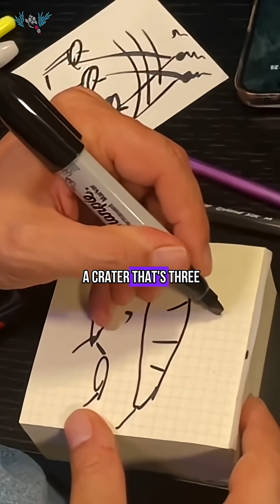Is Starlink Stopping Us From Reaching Extraterrestrial Life?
Is Starlink helping humanity connect or accidentally blocking our search for alien life?

Radio telescopes scan the universe for faint signals that could come from extraterrestrial civilizations. From massive single-dish observatories like the collapsed Arecibo telescope to phased arrays like the Allen Telescope Array in California, these instruments rely on an extremely quiet radio environment.

The problem is that Spacex's Starlink satellites transmit powerful radio signals as they pass overhead, which can interfere with these sensitive telescopes. While Starlink has agreed to pause transmissions over certain observatories, satellite interference remains a growing concern.

The real long-term solution may be placing radio telescopes on the far side of the Moon. Shielded from Earth’s radio interference, scientists could use lunar craters to build gigantic wire-mesh radio dishes, far larger than anything on Earth, capable of listening to the farthest reaches of the universe with zero interference.

So the question is: would you rather have global satellite internet, or our best chance at detecting alien life?